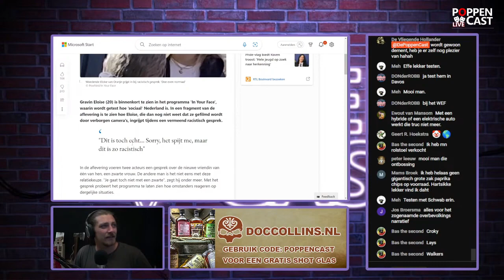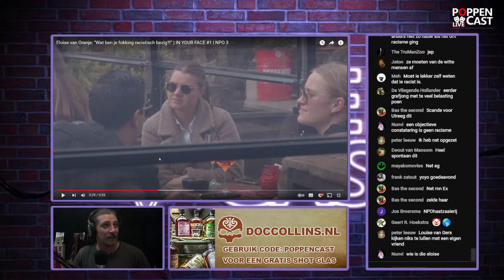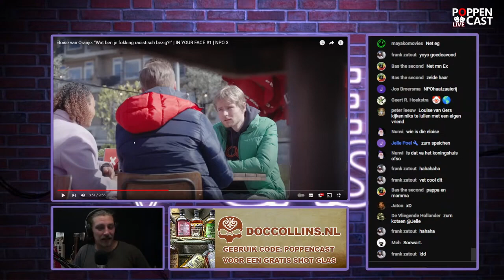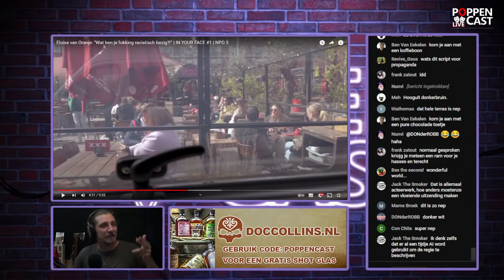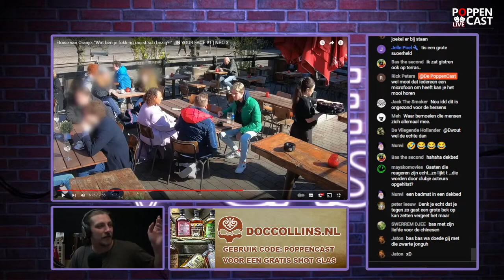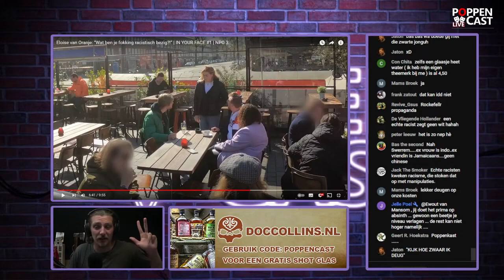Gravinfluencer Eloise en het Racistisch Toneelspel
Om het imago van de Eloise op te vijzelen gaan we een partijtje deug-acteren. Voila,. kunstwerk weer uit de propaganda hoek.

Uit Paffie # 37